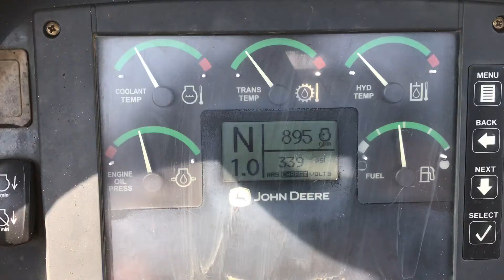2006 DEERE 750J LT For Sale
6 WAY BLADE, 75% U/C. VERY TIGHT,VERY STRAIGHT, CONTRACTOR OWNED, CLEAN!  NO LEAKS, DOES NOT SMOKE.  ALL CYLINDERS FRESHLY PACKED. Call Carson today.